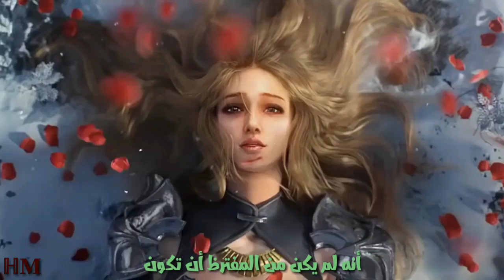[GMV] Willow Tree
─── INFORMATION ABOUT THIS VIDEO :

  ꧁༺ AMV ༻꧂

➽SONG: Rival & Cadmium - Willow Tree (feat. Rosendale)

0:00  ● 3:09

▬▬▬▬▬▬▬▬▬▬▬ஜ۩۞۩ஜ▬▬▬▬▬▬▬▬▬▬▬▬▬▬
▬▬▬▬▬▬▬▬▬▬▬ஜ۩۞۩ஜ▬▬▬▬▬▬▬▬▬▬▬▬